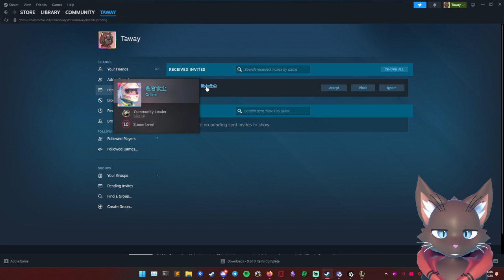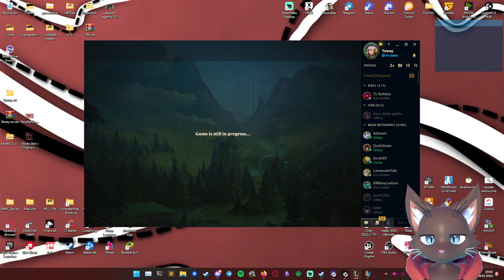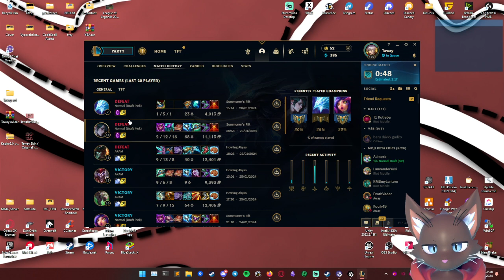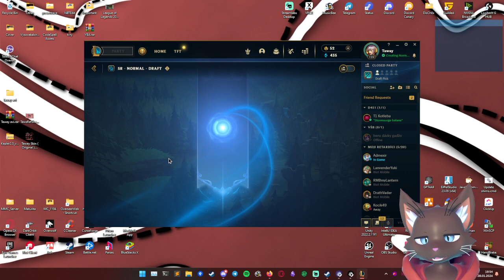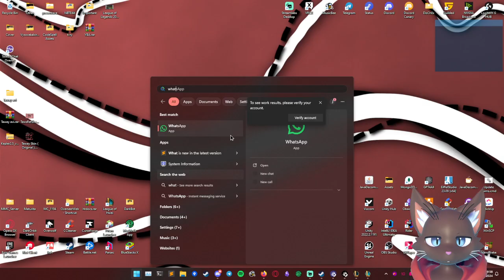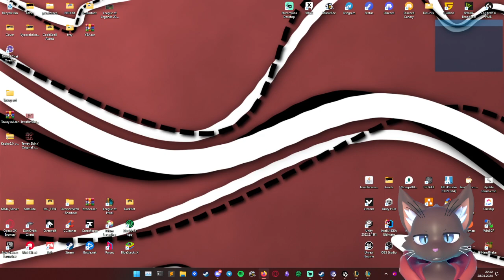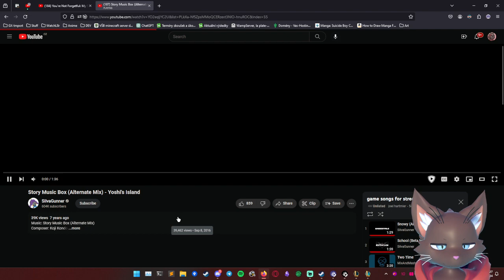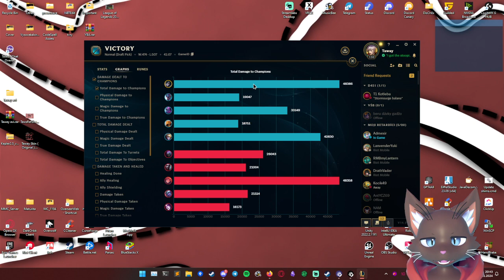VOD - [ENG] League of Hwei